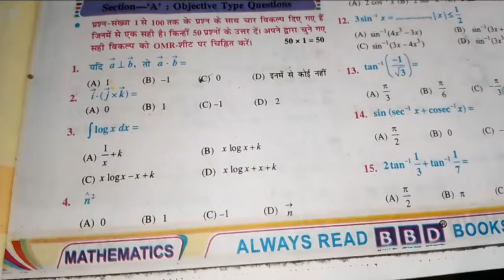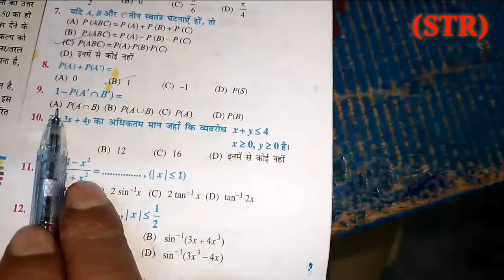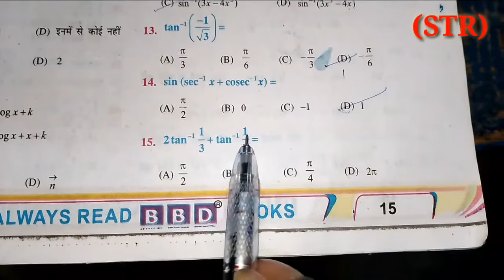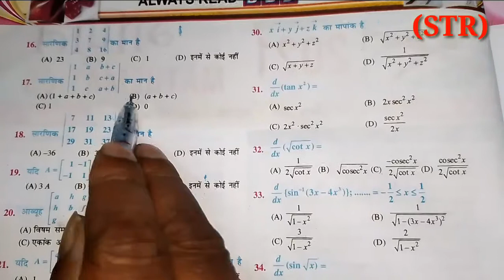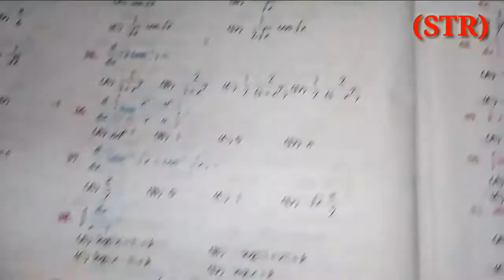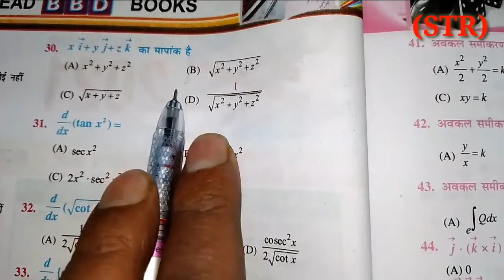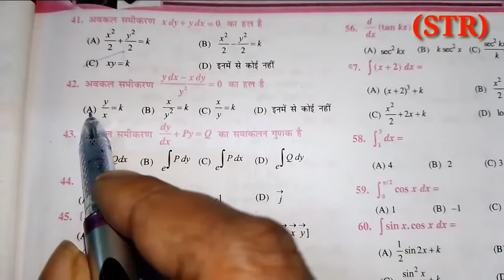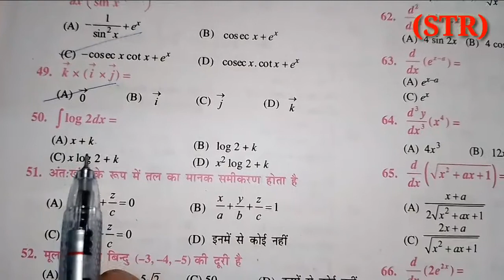ObjectiveMsths 2021previous QuestionClass12th Bihar _board MathsByRPSIR STR Mathematics Classes